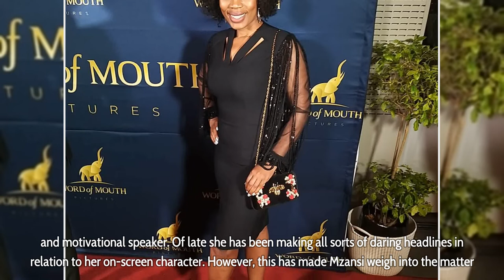Faith Zwide ‘Bawinile Winnie Ntshaba’ salary at House Of Zwide leaked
Faith Zwide ‘Bawinile Winnie Ntshaba’ salary at House Of Zwide leaked - Bawinile Winnie Ntshaba is a South African actress best known for her on-screen character Khethiwe Buthelezi on Generations. Currently, she is nailing it as Faith Zwide on House Of Zwide; a fashion drama series aired on etv.

The celebrated actress was born on 1 September 1975 in Eshowe in the Kwa-Zulu Natal province of South Africa. She is a graduate of the University of Natal in Kwa-Zulu Natal. She holds a degree in acting, and she once made it known that her older sister encouraged her to pursue the degree and years later, she’s cashing hefty amounts from it.

Whilst doing her third year, the star actress found love in Thabo Modise, a photographer. The two later got married in 2007 but later called it quit in 2014.

Just like those before her thrust into the limelight when she was young.  She started starring in acting gigs in early 2000, but her big break came in 2004. A year later, she starred alongside Leleti Khumalo in Yesterday, a film that went to bag awards.